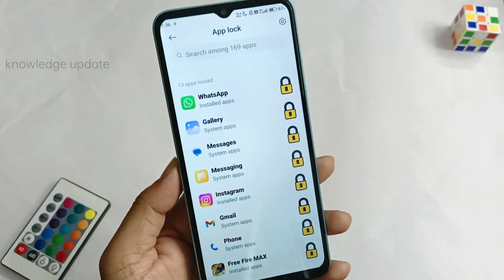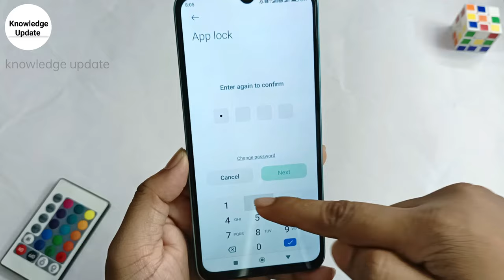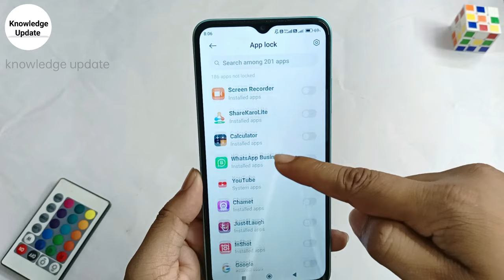Kisi bhi App me Lock Kaise lagaye | App lock kaise kare | app par lock kaise lagaye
Hello Dosto aaj me is video par bataunga Kisi bhi App me Lock Kaise lagaye | App lock kaise kare | app par lock kaise lagaye | App Lock kare.Dosto agar apko ye video pasand aya to ek like aur commnet jarur karna.